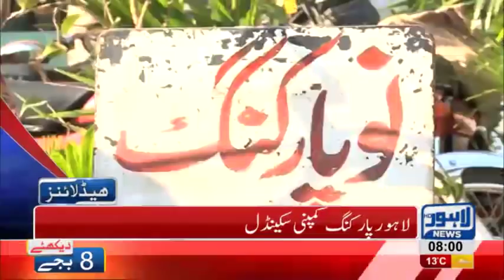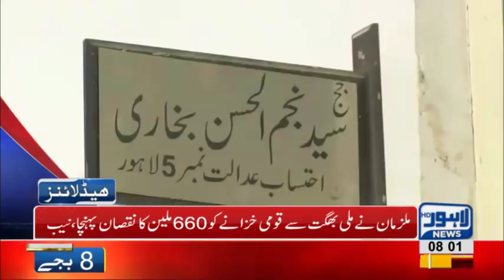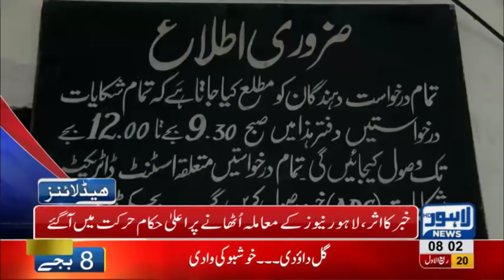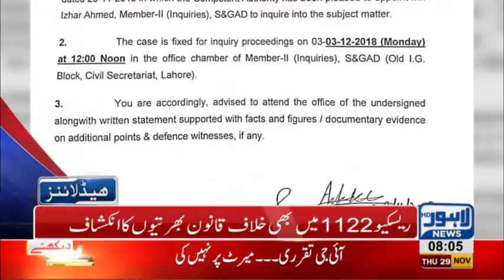08 AM Headlines Lahore News HD – 29th November 2018